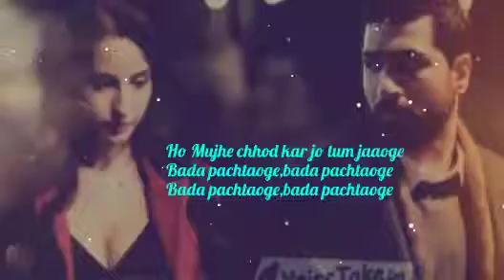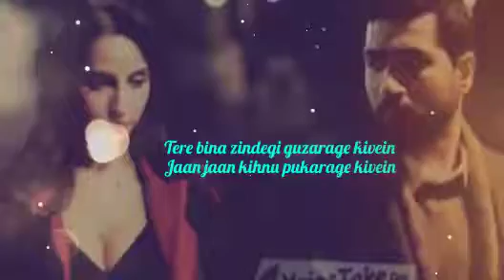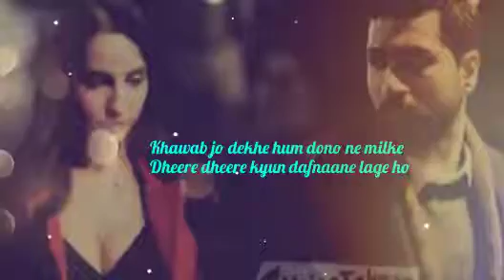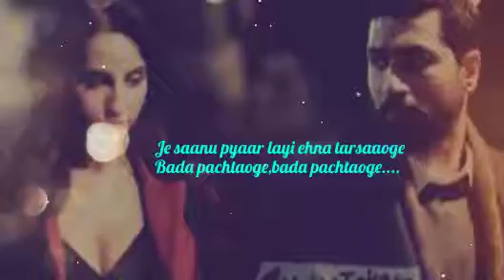Bada Pachtaoge - Romantic Heart Touching Song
Bada Pachtaoge - Romantic Heart Touching Song By Arijit Singh